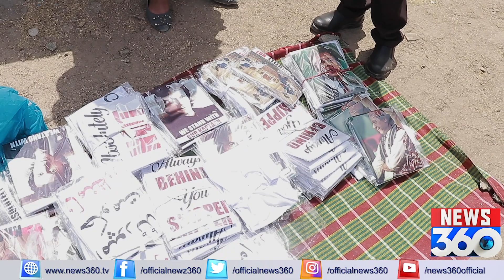PTI Workers Spent Thousands For Party Flags And Badges | News 360